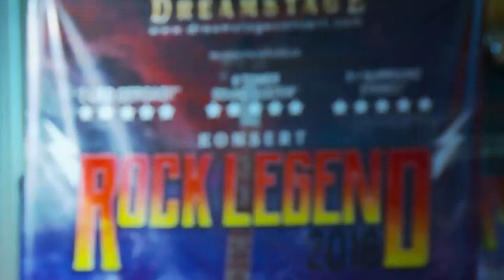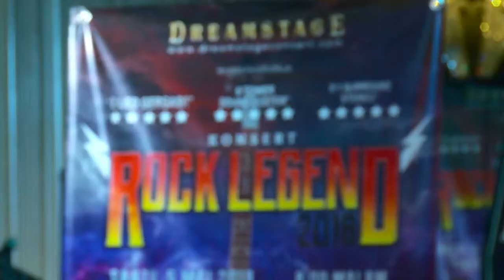JOOX e-BEATS EP 91: Nina Nadira